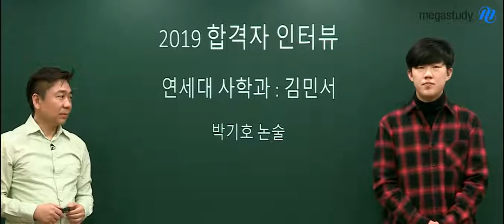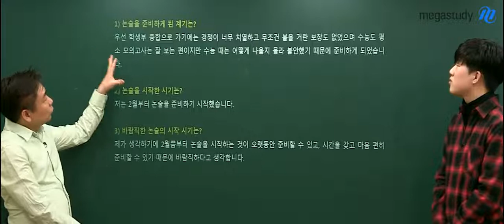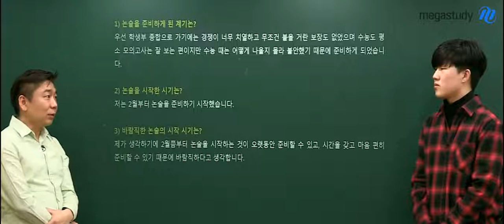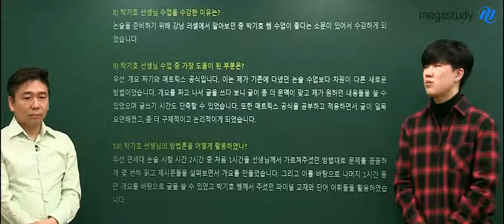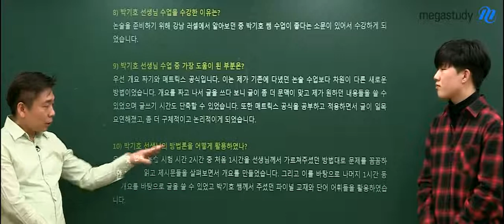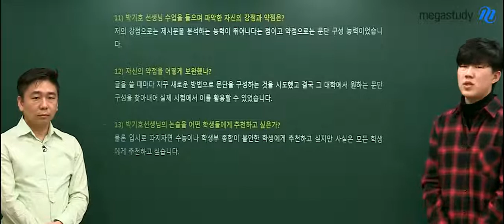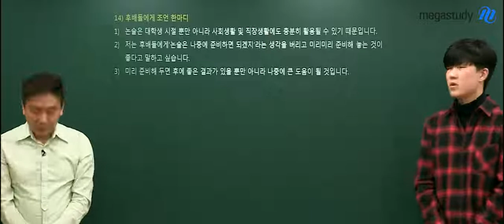[메가스터디] 논술 박기호 쌤 - ★연세대 사학과★ 합격생 인터뷰 :: 김민서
80:1이 넘는 경쟁률을 뚫고
연세대 사학과 합격!

합격생 선배가 직접 전해주는
합격 비결과, 약점 극복 방법까지.